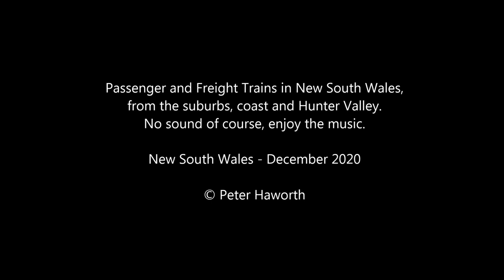December 2020 Monthly Railway Drone Compilation : Australia, New South Wales, Brooklyn & Hunter PWRV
My first foray into New South Wales with the drone brought some very beautiful footage from New South Wales including Brooklyn, the Hunter Valley, Doonside and Chullora.

0:13 - Endeavour railcar #2809 crosses the Brooklyn Bridge, Brooklyn (28 November 2020)
0:37 - H set (H7) rolls into Brooklyn station, Brooklyn (28 November 2020)
1:10 - Pacific National diesel locomotives 8211, 8162, 8241 with a container train over Brooklyn Bridge, Brooklyn (28 November 2020)
2:12 - Aurizon diesel locomotives 5010 & 5036 (with 5006 banking) with an empty coal train through Tarro (28 November 2020)
2:19 - Pacific National cement train hauled by diesels #8175 & 8172 through Chullora (28 November 2020)
2:45 - Warratah set heading west through Doonside (27 November 2020)
3:09 - Pacific National diesels TT05, TT06 & TT128 haul a massive 96 car empty coal train through Tarro, Hunter Valley (28 November 2020)
3:40 - Gennessee & Wyoming Australia diesel locomotives XRN's 012, 002, 025, 019 & 024 pull a gigantic loaded coal train through Tarro for Newcastle (28 November 2020)

Being shot on a drone, there is no noise of course.